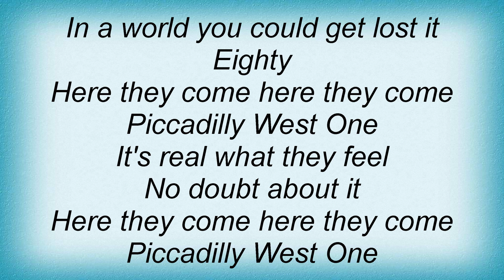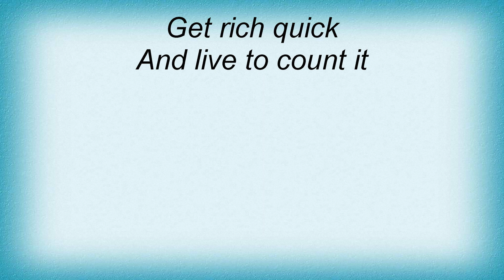Adam Ant - Piccadilly Lyrics